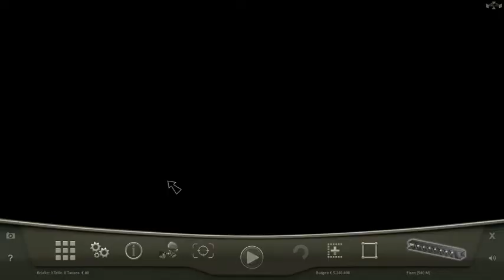Bridge Project - ländliche 07 deutsch/HD